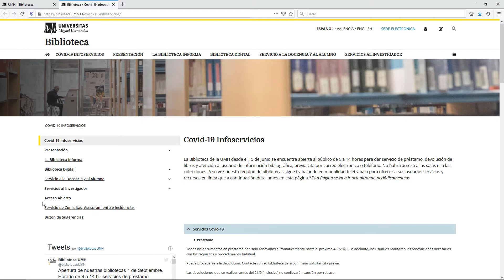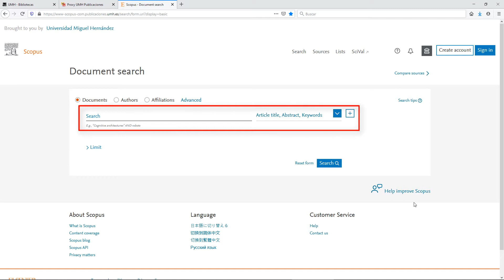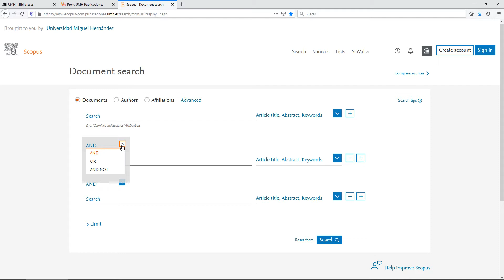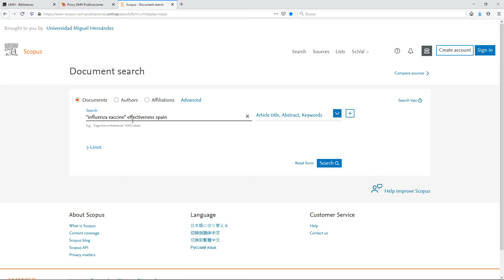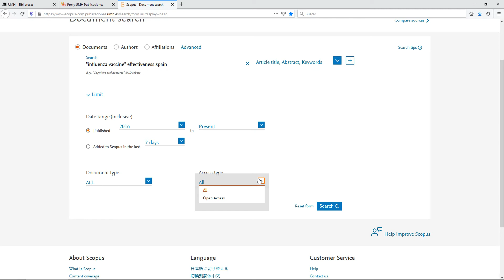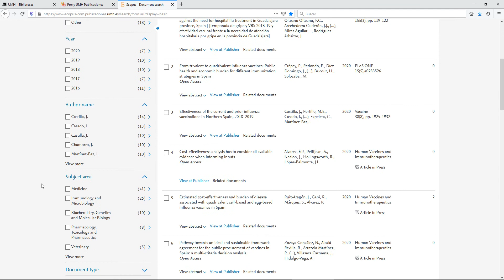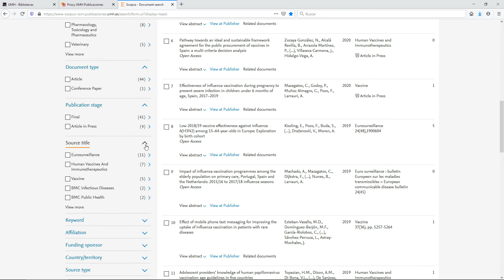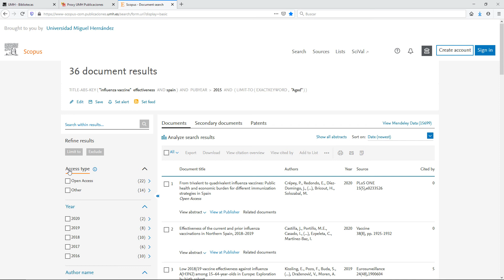4.2 Buscar en Scopus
Se explica cómo acceder a la base de datos como miembros de la comunidad universitaria y el modo de realizar la búsqueda en Scopus